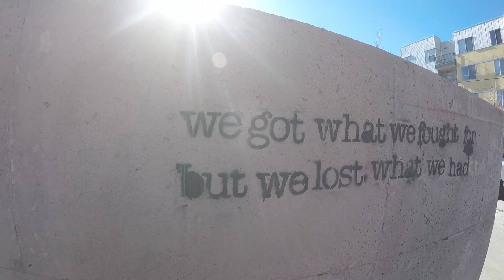The beginning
Our first experience of Colorado.